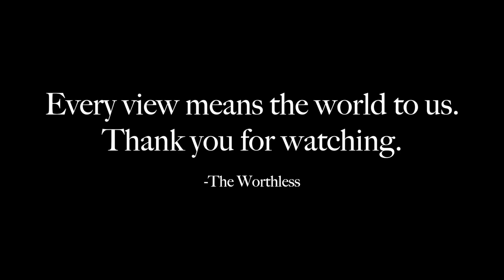The Worthless- Wolves / Collateral by Design Live Playthrough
Catch a video of our live rehearsals before our upcoming show on March 9th at the House Cafe in Dekalb, IL.